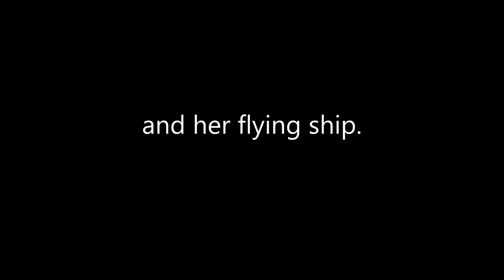Delilah Dirk and the Turkish Lieutenant by Tony Cliff